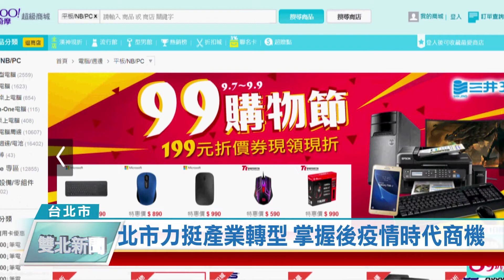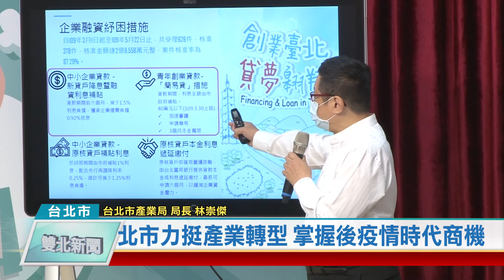20200529 北市力挺產業轉型 掌握後疫情時代商機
疫情帶來生活型態改變，同時也帶動產業經濟轉移，包括遠距技術、網路電商、數位內容等產業反而逆勢成長，台北市產業局積極推動新創產業發展，提供資金、技術、育成加速等資源，就是要鼓勵企業轉型，掌握後疫情時代商機。

4家新創業者陸續上台分享公司在這波疫情下，如何透過科技及網路開創新商機，包括整合小型攤商建立接單系統，或是透過家用健身器材，運動不必上健身房。

疫情改變生活型態，也帶來新契機，為了鼓勵產業轉型，台北市產業局從2011年起推動「產業發展獎勵補助計畫」，積極培植新創產業落腳台北，除了設有單一服務窗口，並持續協助提供各項資源，成為新創業者最有利的後盾。

疫情不只帶來破壞，也帶來創新契機，促使防疫科技與網路經濟加速發展，北市府將持續支持產業升級轉型，就是要讓企業與民眾做好因應下一波新商業行為潮流，掌握即將復甦的市場機會點。